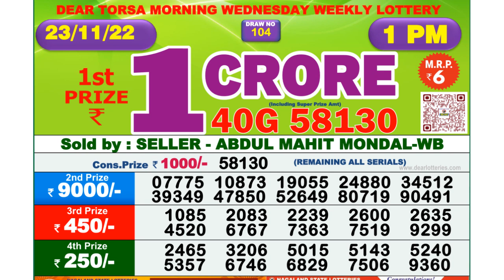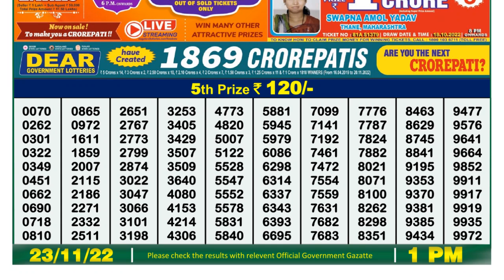🔴 Lottery Sambad Live 01:00pm 23/11/2022 Morning Nagaland State Dear Lottery Result Pdf Download